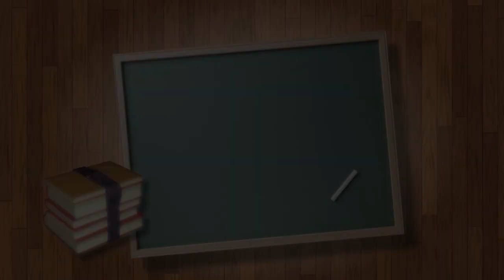Star Student, Tessa Watts 09-10-2019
Star Student of the Month
Nichols-Lawson Middle
Tessa Watts
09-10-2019